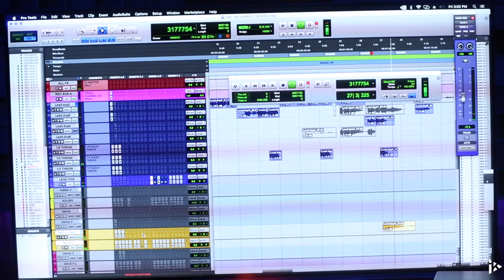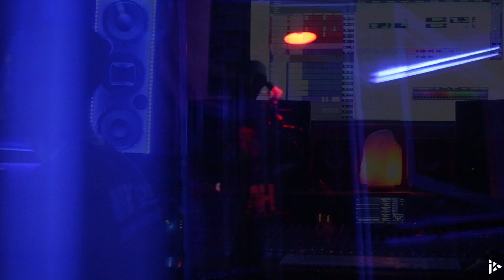Naija Bree takes on NYC (vlog)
Recording session with Michael Ashby (Cardi B's "Bodak Yellow" recording/mixing engineer). Stream the new "Prevail" EP by Naija Bree now on ALL music streaming platforms!

Video shot & edited by @west.visualzz